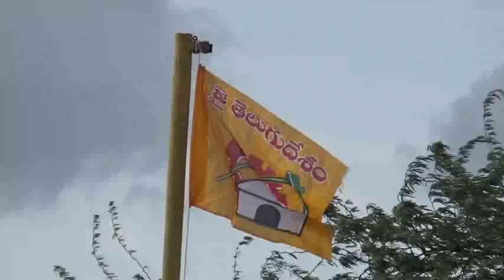MANARAYADURGAM ANANTAPUR NEWSUPDATES RAYADURG